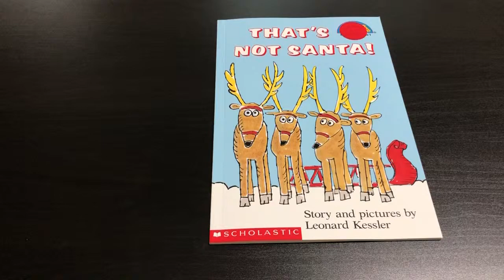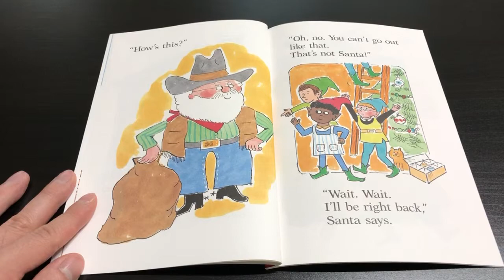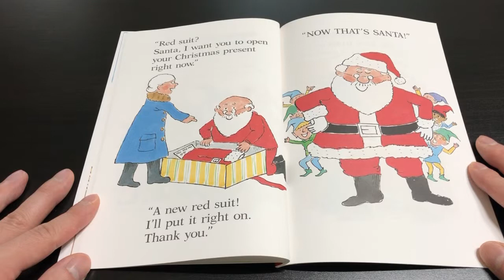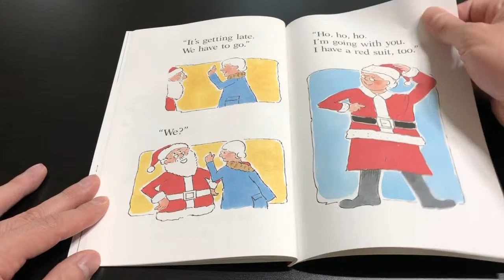예인오산 that’s not Santa!